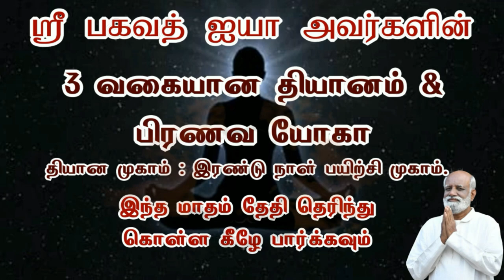சரியான முடிவு எல்லா நேரத்திலும் எடுக்க முடியுமா..? Sri Bagavath ஐயா